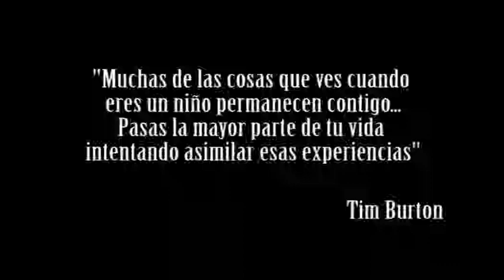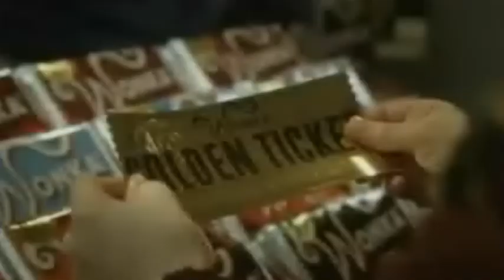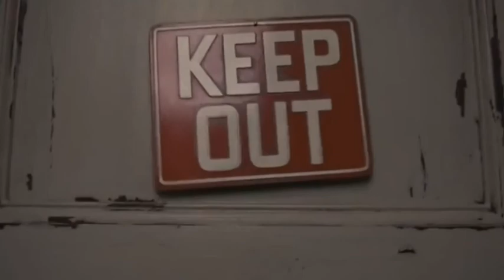Tim Burton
Reportaje sobre Tim Burton, director, productor, escritor y diseñador estadounidense. La mayoría de sus películas se han caracterizado por la presencia de mundos imaginarios donde suelen estar presentes elementos góticos y oscuros, cuyos protagonistas suelen ser seres inadaptados y enigmáticos.